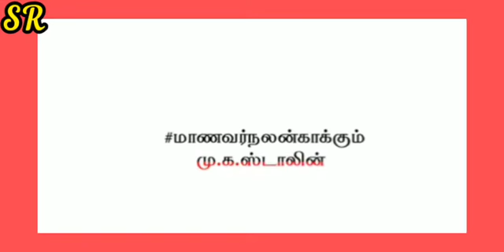மாணவர்நலன்காக்கும்MKS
செய் அல்லது செயல்பட வைப்போம் -🔥  தளபதி🔥 🔥